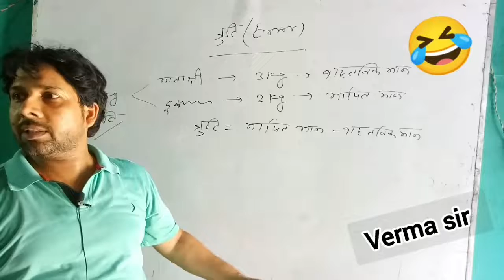very funny teacher😂😂😂